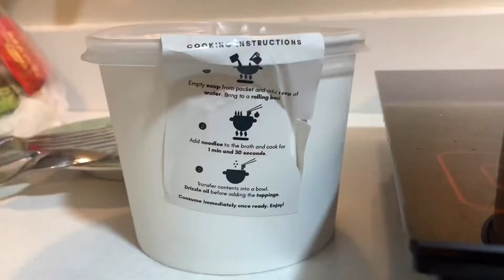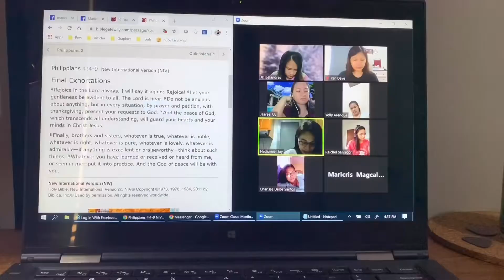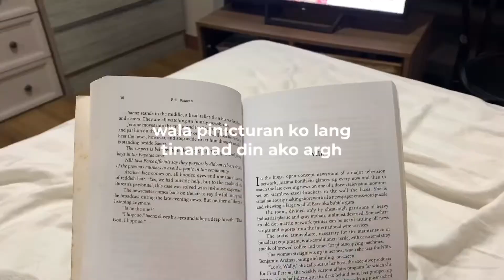Weekly Monotony (May 4-10 2020 Montage)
Vlog #28

Yup

Editor: InShot
Musician: Jef